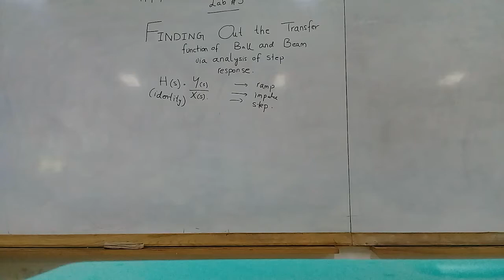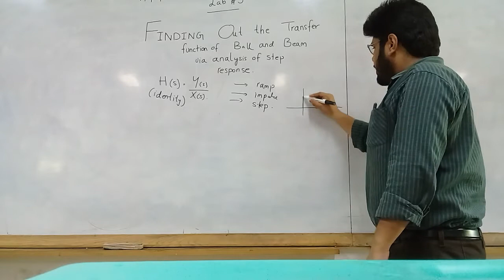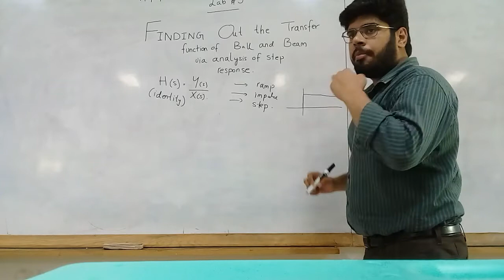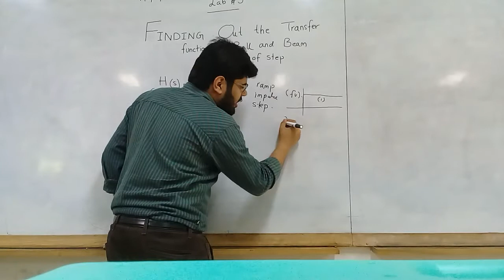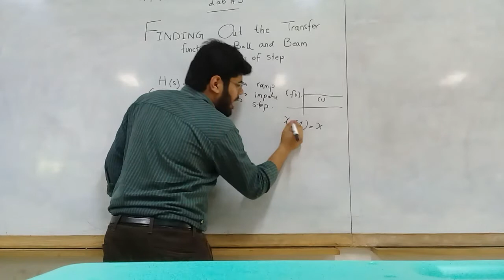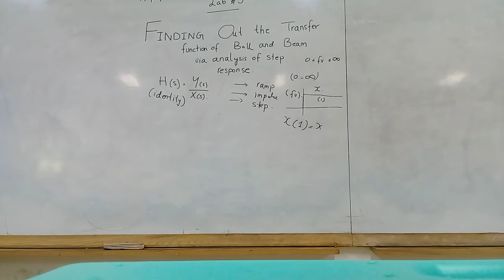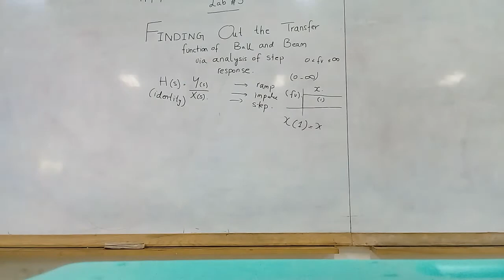Baal and beam part 2